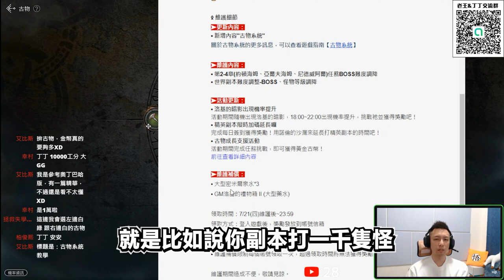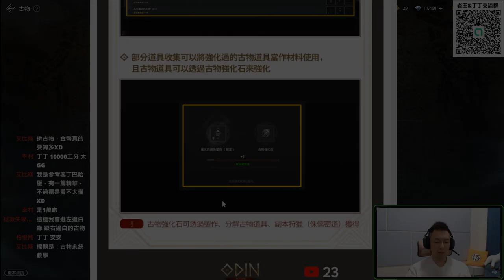【DingDing】全新「古物系統」如此博大精深的系統值得好好研究！｜奧丁精華